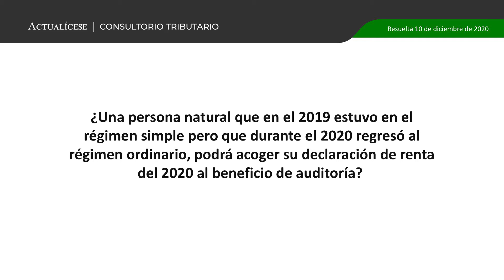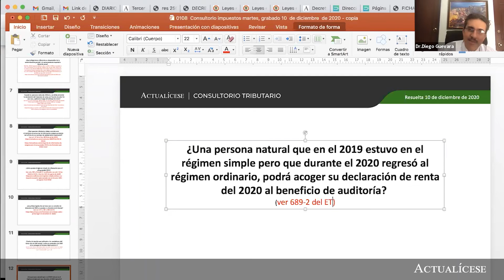Beneficio de auditoria en la declaración de las personas naturales del régimen ordinario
¿Una persona natural que en el 2019 estuvo en el régimen simple, pero que durante el 2020 regresó al régimen ordinario, podrá acoger su declaración de renta del 2020 al beneficio de auditoría?

En este consultorio, el Dr. Diego Guevara, especialista en temas contables y tributarios analiza si una persona natural que en el 2019 estuvo en el régimen simple, pero que durante el 2020 regresó al régimen ordinario, podrá acoger su declaración de renta de 2020 al beneficio de auditoría.

Es importante mencionar que tanto las empresas como las personas naturales pueden pertenecer al régimen ordinario. Estos, a su vez, se encuentran divididos en dos tipos: declarantes y no declarantes.

En Actualícese encontrarás de manera frecuente consultorios, tutoriales, charlas, webinars y tips, elaborados con los principales expertos del país en lo que concierne el tema de la declaración de renta de personas naturales.